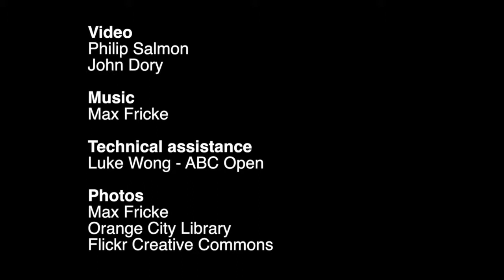Maximum perfection on the bandoneon HD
Maximum perfection on the bandoneon

Discover the musical life journey of Max Fricke, one of the oldest bandoneon players in the world.

The fact that Max Fricke is 93, still drives a car, has all of his mental faculties and plays an instrument that is more complicated than a piano attracted us to record his life story.

Born in Berlin, Germany, a love of music was present since his early childhood. He started with the small and portable harmonica. But it wasn’t long until a bandoneon in a shop window caught his eye.

During World War 2, Max was selected to play for the army generals whilst stationed in Belgium. He often used the excuse of tuning his bandoneon to get out physical exercises.

Whilst fighting on the Russian front he was shot in the right arm. When told he would need amputation, he refused and asked that all effort be done to save it otherwise he wouldn’t be able to play his beloved bandoneon.

After the war, Max applied to go to Canada but they didn’t need any more migrants. It was suggested that he try Australia. Within three weeks of applying, he was on his way. He came by boat, arrived at the port in Melbourne and arrived in Orange in 1953.

Using his skills as a toolmaker, he was employed at the local white goods factory, Emmco, later known as Email. During his time there he made tools to streamline the process of making washing machines, refrigerators and fans.

One of his proudest achievements is that he helped start up the local credit union, putting down an initial deposit of 500 pounds - a small fortune in those days.

His weekends were spent playing the bandoneon in a trio, most often playing at the Hotel Canobolas. Max describes the social life of that time as lively and he rather enjoyed providing the entertainment for the many dancing couples.

Even at his age, Max is very busy. He volunteers his time to playing for the folks at one of the retirement villages and is often requested to play at weddings, parties and community events.

A great challenge in making this story was building a rapport with Max so he felt at ease and could tell us his life story. We recently took him to a local recording studio and asked him to put down some tracks for posterity.

Like a natural performer, he sat down and reeled out track after track without any sheet music. It’s from memory. What an amazing spectacle and talent to see. To our ears they were perfect takes, but after listening to the songs, Max felt that we had to return and redo the recordings. He is such a perfectionist.

We recently applied to the Guinness Book of Records to confirm if Max is the oldest bandoneon player in the world. We hope to hear back from them very soon.

Even if he doesn’t make the books, we feel that Max is a treasure to the town of Orange and we enjoy sharing his story with you.

Producer and director:
Phil Salmon
John Dory

Technical assistance:
Luke Wong - ABC Open

Photos:
Max Fricke
Orange City Library